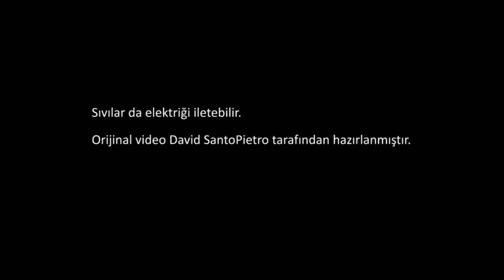Elektrolitik İletkenlik (Fen Bilimleri) (Fizik)